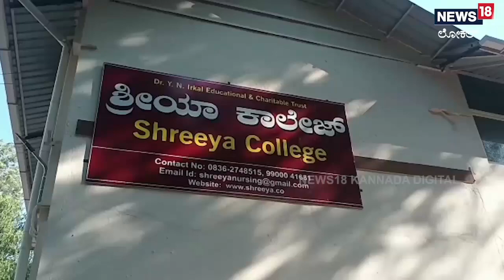Deer Rescue Operation: ರಾತ್ರೋ ರಾತ್ರಿ ಬಾವಿಗೆ ಬಿದ್ದ ಜಿಂಕೆ ಮರಿ! ಹೀಗಿತ್ತು ರೋಚಕ ಆಪರೇಷನ್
ದಾರಿ ತಪ್ಪಿ ಬಂದಿದ್ದ ಜಿಂಕೆ ಮರಿಯೊಂದು ಬಾವಿ ಸೇರಿಕೊಂಡಿತ್ತು. ಕೊನೆಗೂ ಅರಣ್ಯ ಇಲಾಖೆ ಅವರ ಪ್ರಯತ್ನದಿಂದಾಗಿ ಸೇಫ್ ಆಗಿ ಅದನ್ನ ಕಾಡಿಗೆ ಸೇರಿಸಲಾಯಿತು.